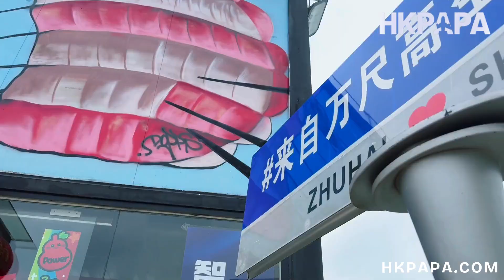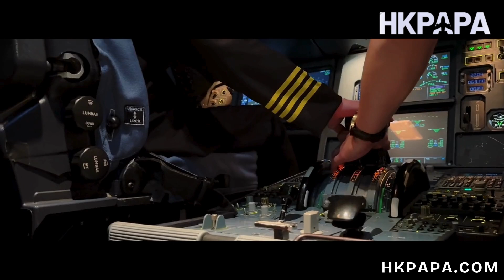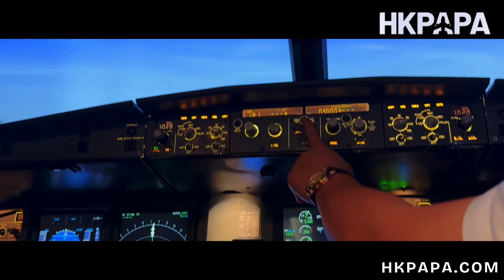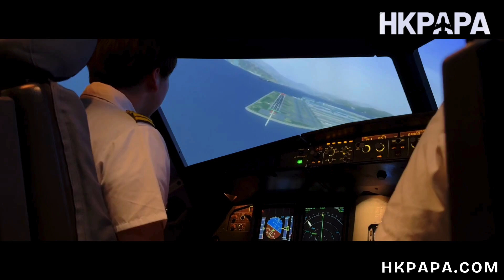第一次揸飛機竟然成功降落？香港航天青年大使計劃學員第一次試飛＋Airbus模擬器！【全港最震撼航空體驗開箱】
🛩️ 第一次揸飛機竟然成功降落？！
呢位來自《香港航天青年大使計劃》的冬季班學員，從未接觸過飛行，卻喺短短幾日內完成真機試飛＋Airbus A320模擬器挑戰！😱

🔥 你可能以為：咁嘅經驗一定好難入，或者要讀航空相關先得？
唔係！佢只係一個普通中學生，透過呢個計劃，一步步學識飛行原理、航空儀表、模擬操作…到親手控制飛機降落！

📣 📢家長注意：
好多參加者返嚟後都自信心爆棚，對未來有明確方向，仲主動探索STEM、航空、工程等路向。
✅ 學員來自超過20間中學，全部真實飛行、真實模擬器體驗。
✅ 冬季班已經爆滿，夏季班最後名額緊急開放！

🎓 想你個小朋友下一次出現喺呢段影片入面？想佢人生第一次飛行唔係喺機艙後排，而係 駕駛艙？